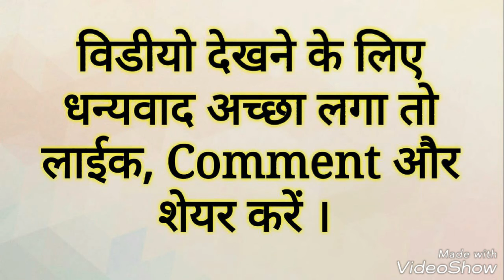हिन्दी सामान्य ज्ञान प्रशन उत्तर | MATHE GK QUESTION AND ANSWER IN HINDI